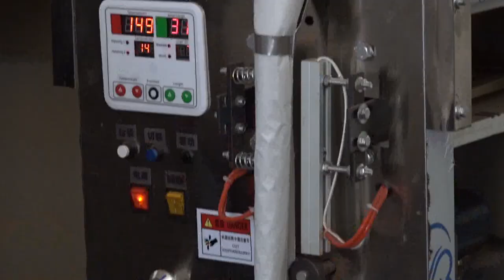Business Live on JoyNews (17-11-21)